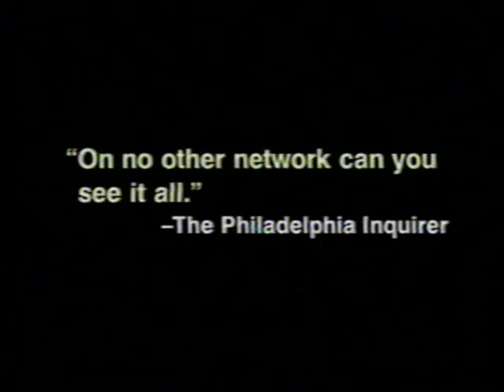FSU Dems CSPAN AD 1992 1min